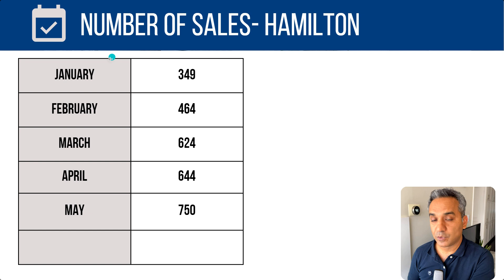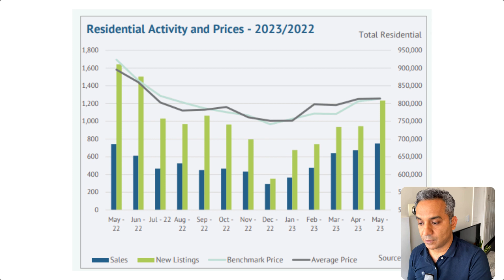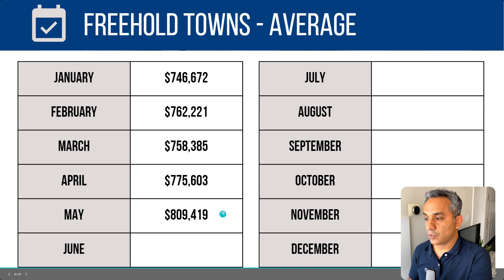Hamilton Home Sales Skyrocket by 164% in Just 5 Months.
Hamilton home prices have been going up since January and home sales in Hamilton are actually up 164%. There is some good news for home buyers in Hamilton. And that is that more new listings hit the mls in May.
I cover stats from the Hamilton Board as we as the Toronto Real ESate Board in this video.